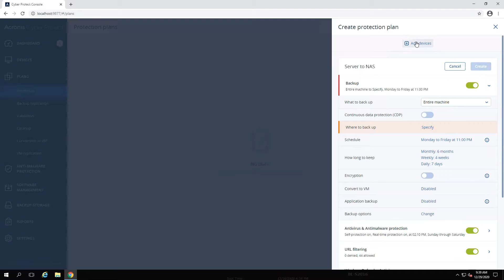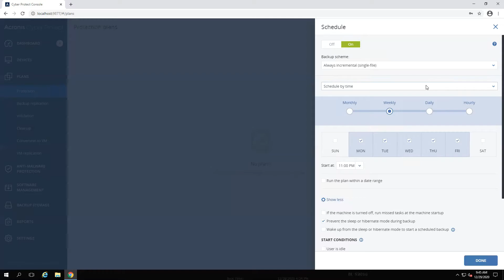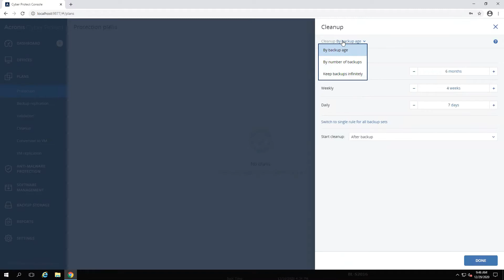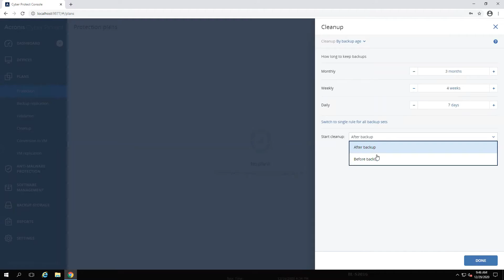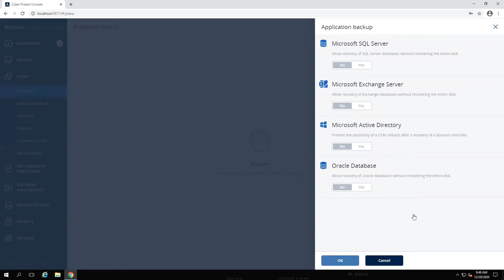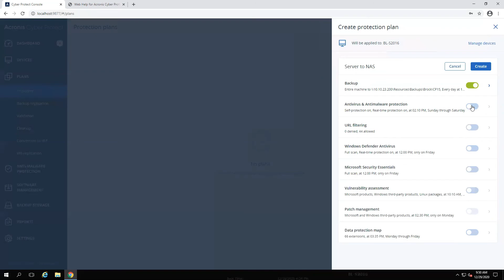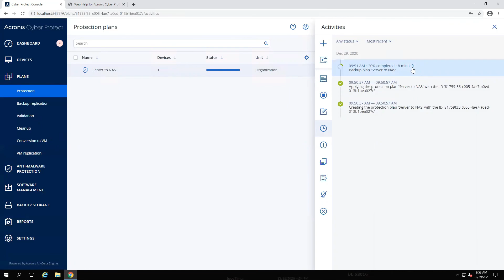Acronis Cyber Protect 15: How to Create a Protection Plan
In this video we walk through the steps of creating a protection plan in Acronis Cyber Protect 15.